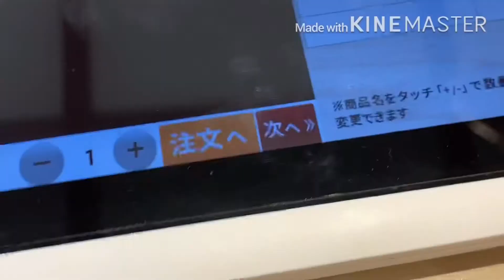かっぱ寿司 プレミアム ホイッププリン